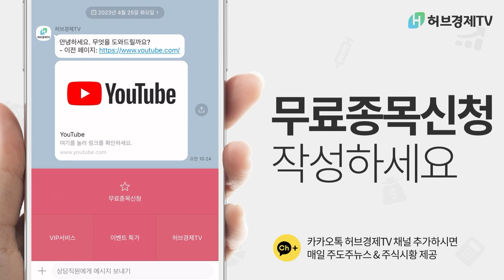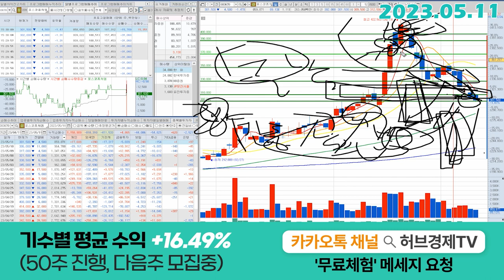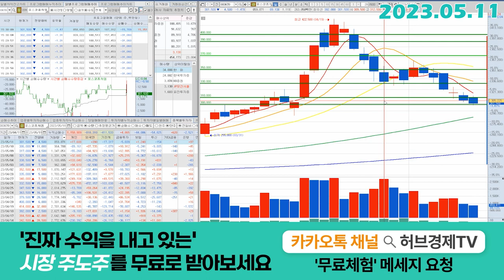프스코퓨처엠 (003670) - 해야 할 것만 하면 됩니다.